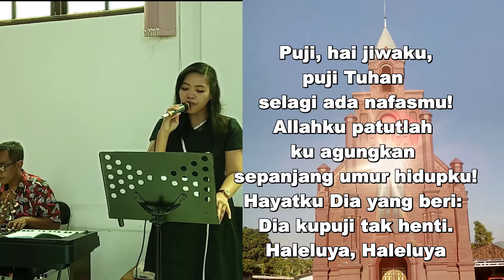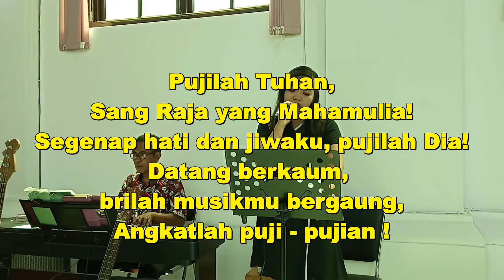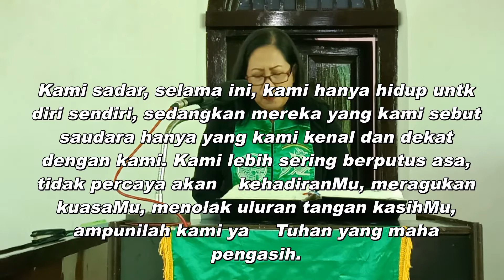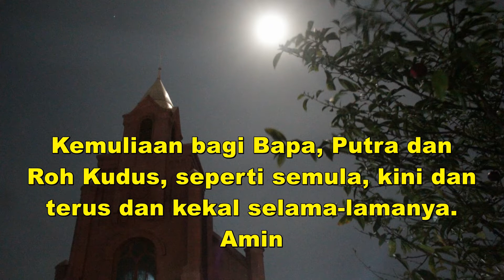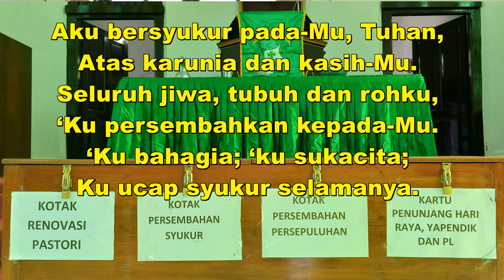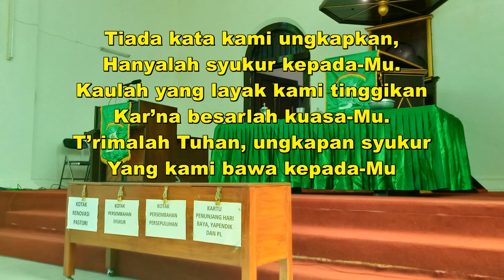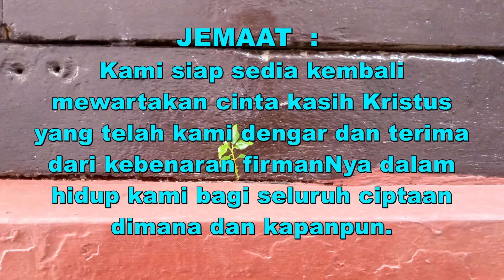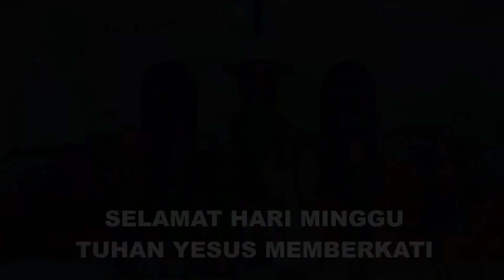Ibadah Minggu Ke III Sesudah PENTAKOSTA, Minggu 21 Juni 2020, GPIB Jemaat Immanuel Kediri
Syalom .
Selamat memasuki minggu ke III setelah Pentakosta, Mari beribadah Bersama Di rumah  Kita Masing Masing.
Ibadah Minggu saat ini dirangkaikan dengan Bulan PelKes GPIB.
Selamat Menikmati Hadirat Tuhan, di rumah kita masing-masing.
Untuk Informasi seputar pelayanan silahkan lihat warta jemaat di link berikut ini

Tuhan Yesus Memberkati Kita Sekalian.